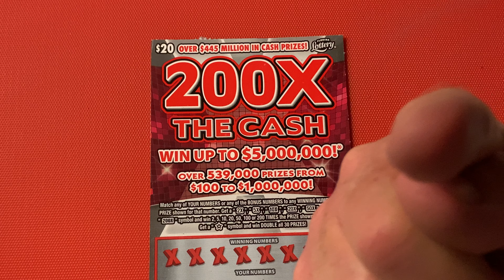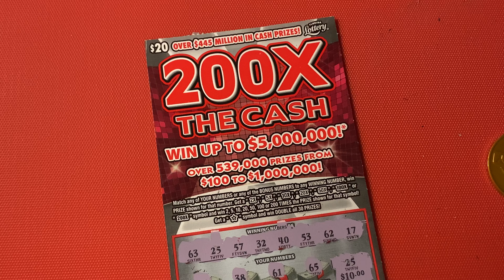200X THE CASH SCRATCH TICKET FROM THE FLORIDA LOTTERY